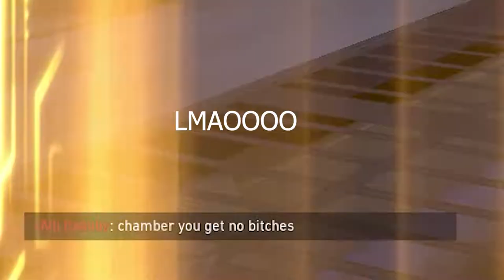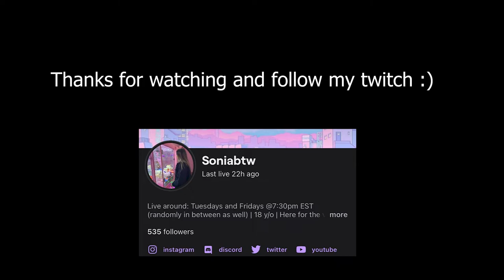Playing valorant with super long nails